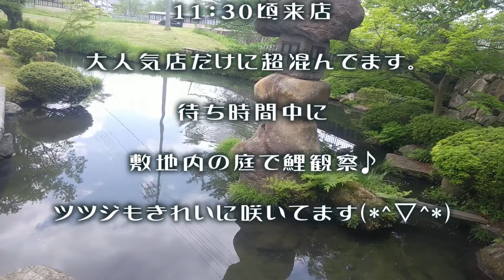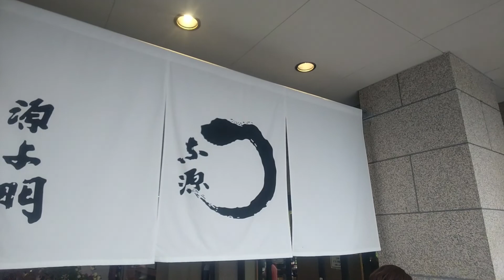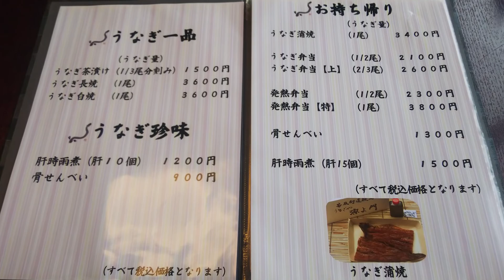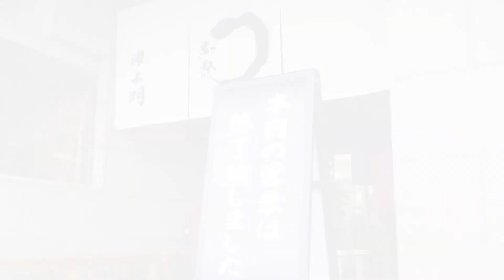うなぎや源与門🍚🥢【福井県若狭三方五湖】日本一旨い！究極の旨さ！ミシュランガイド掲載店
日本一おいしいウナギに出会いました。
焼き方が超上手！！めちゃめちゃ旨いです。また行きた～い♪
ミシュランガイド掲載店！
『うな丼』と『うな重』
うな重の方が、出てくるのに時間がかかり、食べ比べると、うな重の方がじっくーり焼かれて香ばしく美味しく感じました。
次回は、子供も『うな重』にします🎵

BGM♪
ピアノ玉手箱様